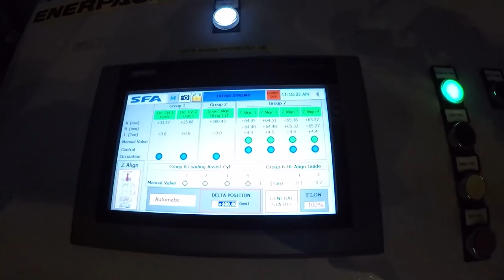Titan moves its little finger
In the ITER Assembly Hall, mechanical tests are ongoing on one of the twin giant tools (SSAT) that will pre-assemble some of the most massive components of the ITER Tokamak.